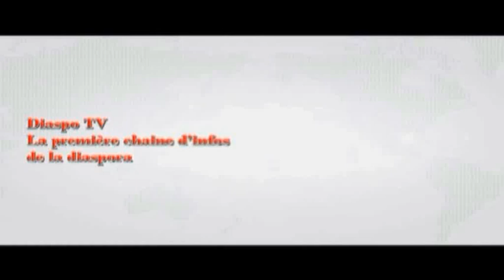Philippe Kouhon reçoit Steve Beko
Steve Beko est l'auteur du brûlot: "comment je suis devenu cyber-activiste. Il est de passage à Paris dans le cadre de la dédicace de son livre qui a lieu le 20 avril 2014. Un evènement / Diaspo tv